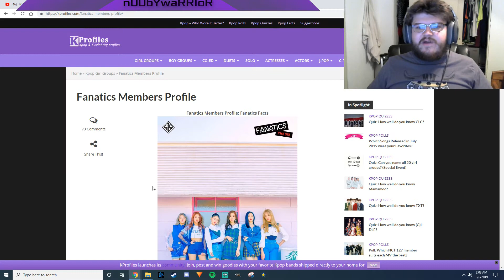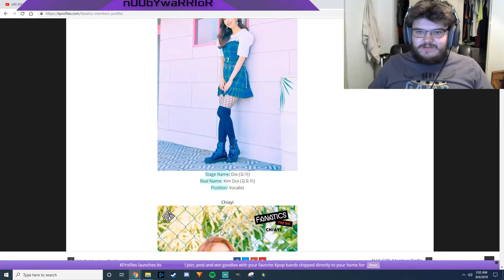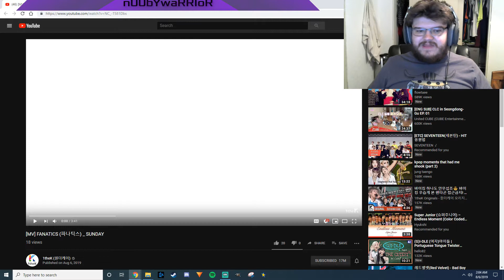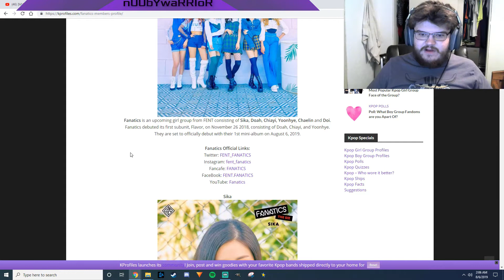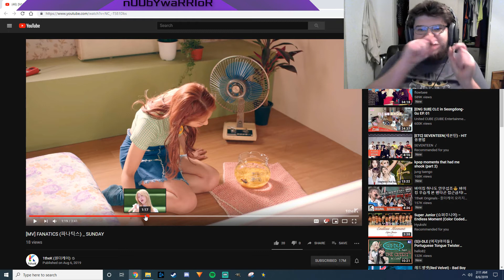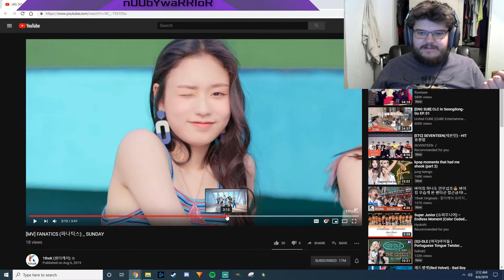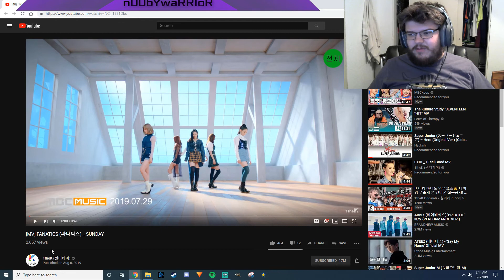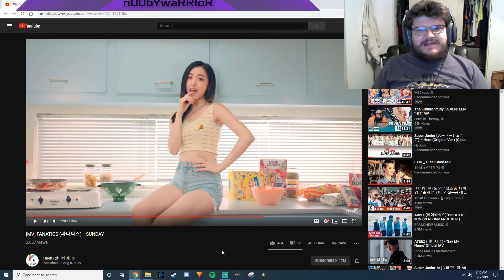FANATICS Debut Reaction! K-Pop n00b First Reaction to FANATICS (파나틱스) _ SUNDAY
REACTION STARTS at 2:21

WHOAH

INTRO

◾Intro: YouTube.com/UNDERfireGAMER